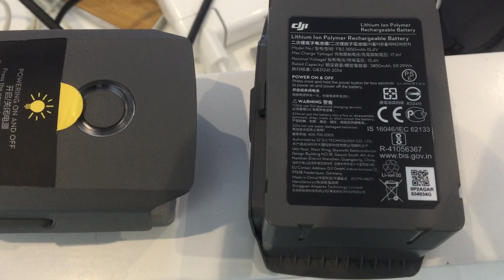Mavic 2 Battery Not Charge